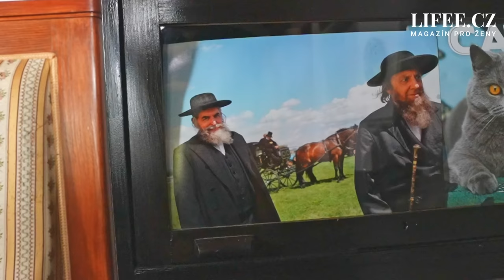Ivo Šmoldas ukázal svou krásnou jihočeskou chalupu: Vnuci ho tam ruší hlukem a manželka příliš krmí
Pozvání do speciální letní edice talk show Miluše Bittnerové Na kafeečko přijal překladatel a herec Ivo Šmoldas (68). S moderátorkou se sešli na jeho letní chalupě, kde nejraději pokojně rozjímá ve své pracovně. Promluvil o tom, proč se nejraději věnuje čirému bytí a zavzpomínal také na své dětství. Jaký vztah má se svými čtyřmi vnuky? A proč se považuje za "naprdnutého" dědu?